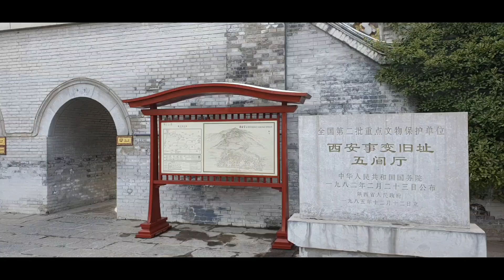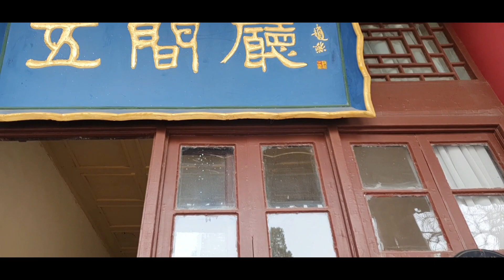Huaqing Palace, a hot spring resort that witnessed turning moments of Chinese history twice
Huaqing Palace, also known as the Huaqing Hot Springs, is a Tang dynasty palace, built around the natural hot springs.
The palace is famous for being the site of a legendary romance between Emperor Xuanzong and his favorite concubine, Yang Guifei. Infatuated with Yang Guifei, the emperor neglected his duties, causing a rebellion led by his own general, An Lushan. Due to the rebellion, considerable damage was done not only to the palace but also Tang dynasty itself.
This site was also the scene of the 1936 Xi'an Incident, when Chiang Kai-shek was kidnapped by former warlord Chang Hsüeh-liang and forced to cooperate with the Chinese Communist Party to repel Japanese army in China.